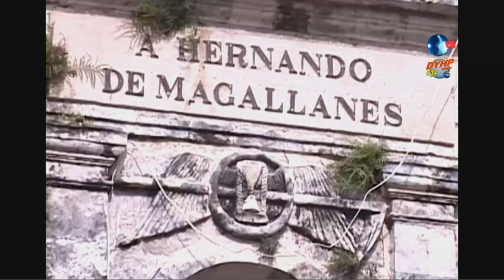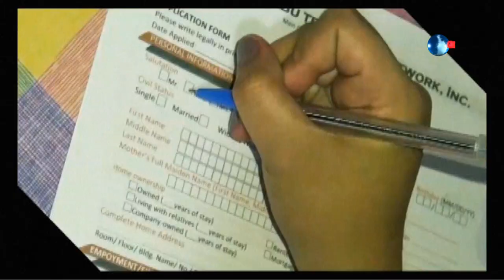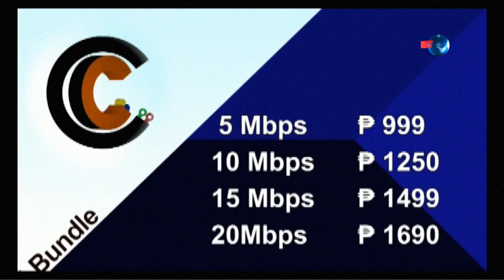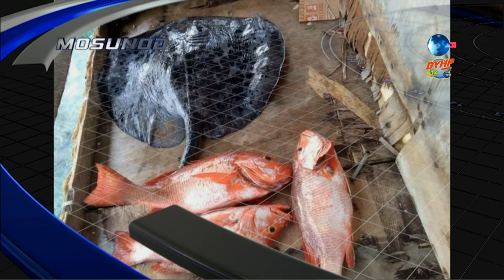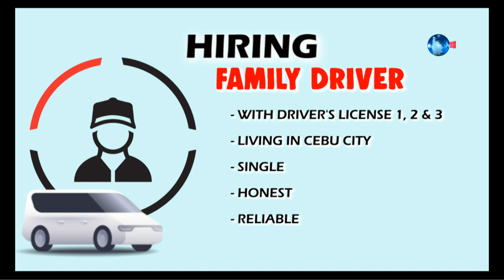SAYRI 47 June 09, 2021